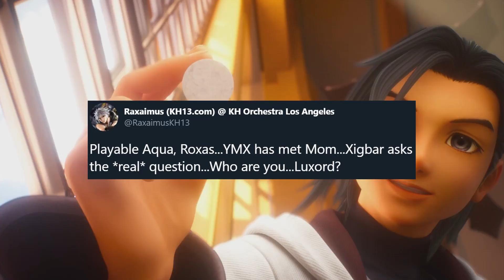Roxas Playable Confirmed: Kingdom Hearts 3 Re:Mind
New details on Kingdom Hearts 3 remind dlc.